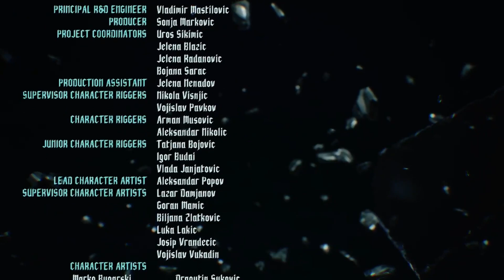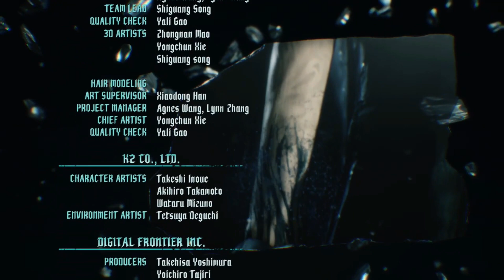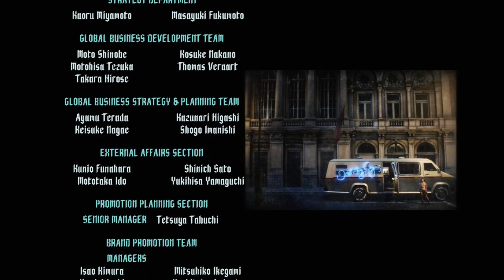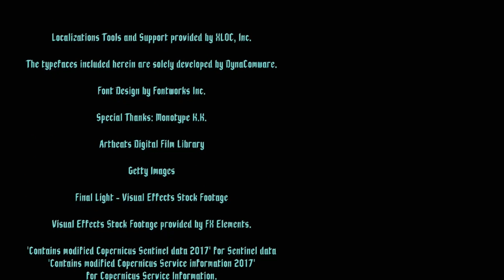Jackpot! | Devil May Cry 5 11